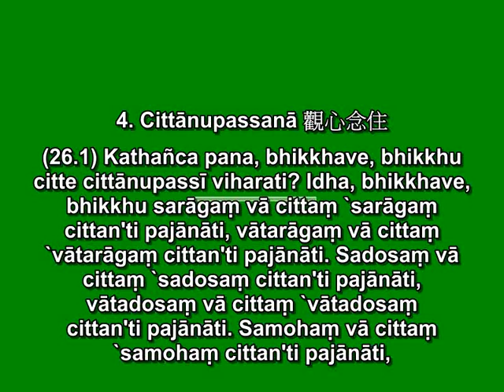Mahasatipatthana Sutta 4 Cittanupassana